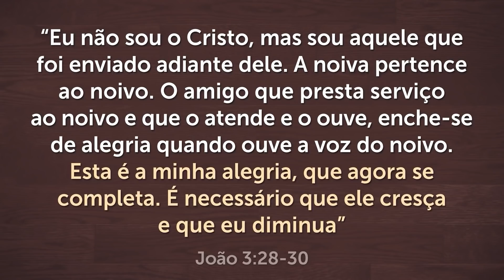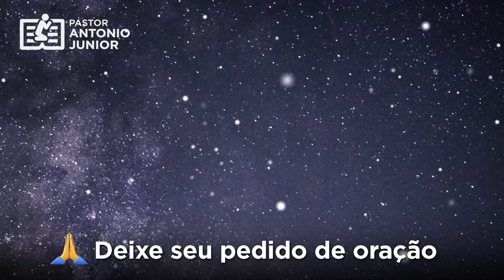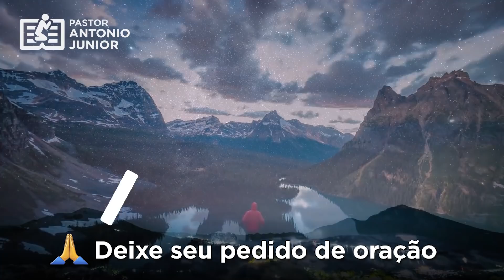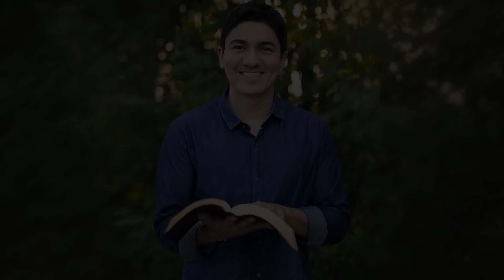ORAÇÃO FORTE DA NOITE - Para Lutar Contra o Pecado da Vaidade 🙏🏼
Faça essa oração forte da noite para lutar contra o pecado da vaidade.